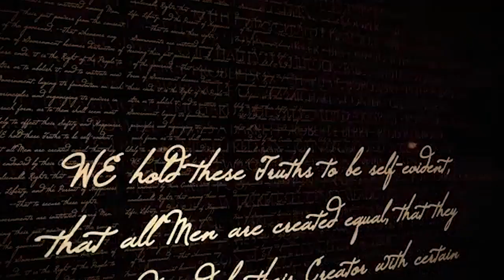God Bless the USA remix